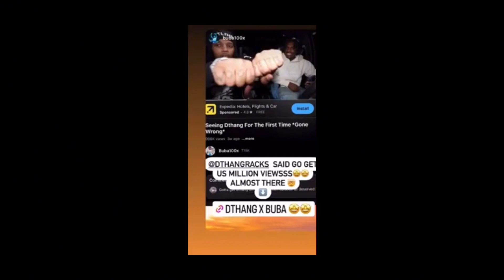DTHANG LINKED WITH ICE SPICE? + Dthang Signs A New Label “10k Projects”?